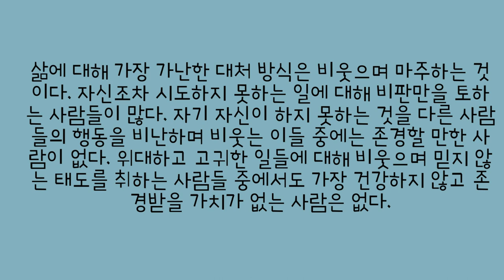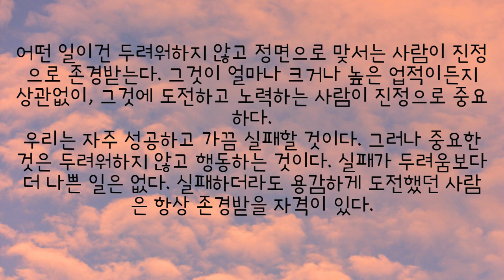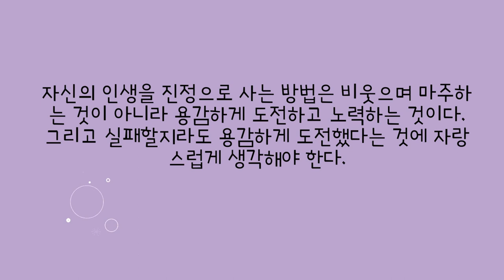무대 위의 남자:도전하고 분투하는 용감한 사람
삶에 대해 가장 가난한 대처 방식은 비웃으며 마주하는 것이다. 자신조차 시도하지 못하는 일에 대해 비판만을 토하는 사람들이 많다. 자기 자신이 하지 못하는 것을 다른 사람들의 행동을 비난하며 비웃는 이들 중에는 존경할 만한 사람이 없다. 위대하고 고귀한 일들에 대해 비웃으며 믿지 않는 태도를 취하는 사람들 중에서도 가장 건강하지 않고 존경받을 가치가 없는 사람은 없다.

진정으로 중요한 것은 비평가가 아니라 실제로 투쟁하는 사람이다. 진흙과 땀, 피로 얼룩진 얼굴을 가진 투쟁하는 사람에게 영광이 돌아간다. 그는 용맹히 노력하며, 잘 되지 않을 수도 있는 곳에서도 다시 일어난다. 노력에는 반드시 실수와 부족이 따르기 마련이다. 그러나 실제로 노력하고 행동하는 사람, 위대한 열정과 헌신을 아는 사람, 가치 있는 목표를 위해 헌신하는 사람에게 영광이 돌아간다.

그의 최고의 순간에서는 높은 성취의 트라이엄프를 알게 되고, 최악의 순간에는 최소한 용감하게 실패한다. 이렇게하여 그의 위치는 결코 승리도 패배도 모르는 차가운 소심한 이들과 함께하지 않을 것이다.
어떤 일이건 두려워하지 않고 정면으로 맞서는 사람이 진정으로 존경받는다. 그것이 얼마나 크거나 높은 업적이든지 상관없이, 그것에 도전하고 노력하는 사람이 진정으로 중요하다.

우리는 자주 성공하고 가끔 실패할 것이다. 그러나 중요한 것은 두려워하지 않고 행동하는 것이다. 실패가 두려움보다 더 나쁜 일은 없다. 실패하더라도 용감하게 도전했던 사람은 항상 존경받을 자격이 있다.

그러니 우리는 차가운 소심한 이들과는 다르게 자신의 용감한 도전으로 자리를 잡아야 한다. 그들은 승리도, 패배도 모르는 존재일 뿐이다.

진정으로 중요한 것은 도전하고 노력하는 것이며, 실패할 용기를 가져야 한다. 그러면 우리의 자리는 항상 위대한 도전에 도전한 이들과 함께할 것이다.

자신의 인생을 진정으로 사는 방법은 비웃으며 마주하는 것이 아니라 용감하게 도전하고 노력하는 것이다. 그리고 실패할지라도 용감하게 도전했다는 것에 자랑스럽게 생각해야 한다.